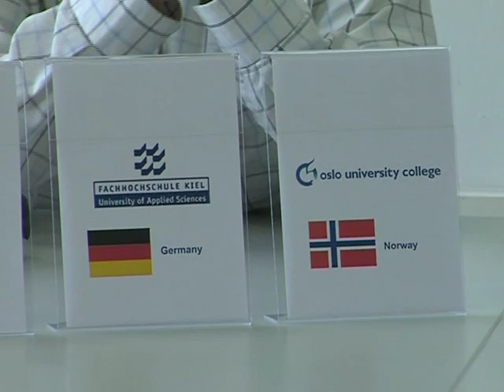EPS European Project Semester - EPSEVG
The EPS is a one-semester course designed to train third-year engineering students to work in international teams. In an EPS, an international team of students works on a real-life project that has been proposed by a company.